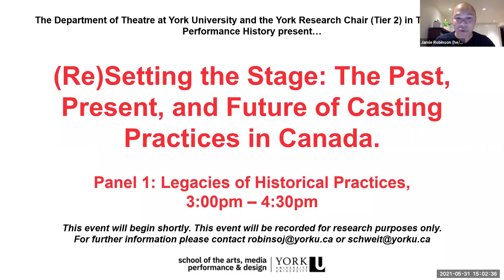Legacies of Historical Casting Practices | (Re)Setting the Stage: Panel One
(Re)Setting the Stage: The Past, Present, and Future of Casting Practices in Canada responds to the urgent need to address systemic racism in Canadian theatre.

The event is a response call for greater transparency and accountability in creative practices, including (but not limited to) casting decisions and play selection within the Canadian theatre industry. It aims to bring together professional artists to reflect on the harmful legacy of casting practices and to build towards a better, more equitable, future.

Recorded on May 31 with:  Carmen Aguirre, Walter Borden, Jani Lauzon, Bea Pizano, Kimberley Rampersad